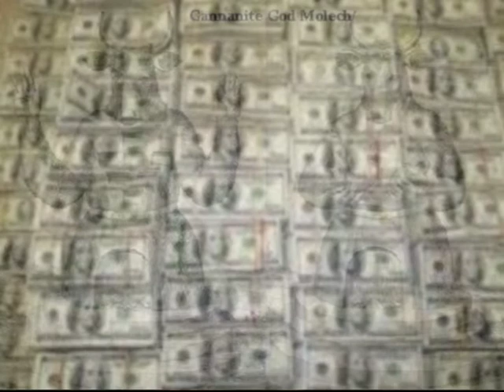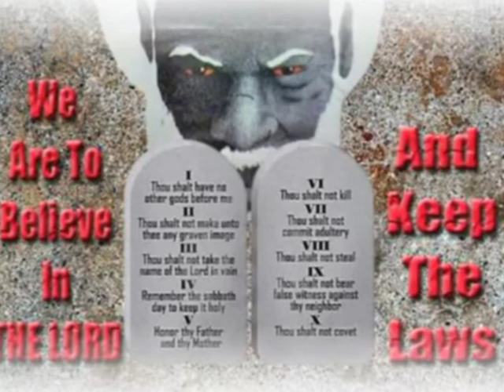PT 1 THE BOOK OF HEBREWS CH.4,5, AND 6